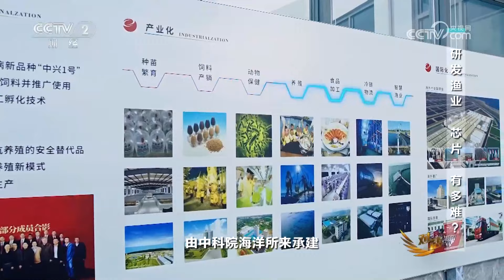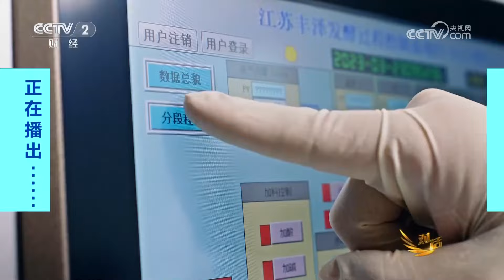未来餐桌上的“海洋奇迹”！中国深远海养殖装备有多炫？中国渔业“芯片”有多牛？「对话」20240622 | 财经风云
本期节目主要内容：
中国是海洋大国，它是世界第一大的渔业大国。漫长的海岸线上，无数的人正在用自己的努力和智慧，让一望无际的大海变成一座又一座让人心向往之的“蓝色粮仓”。